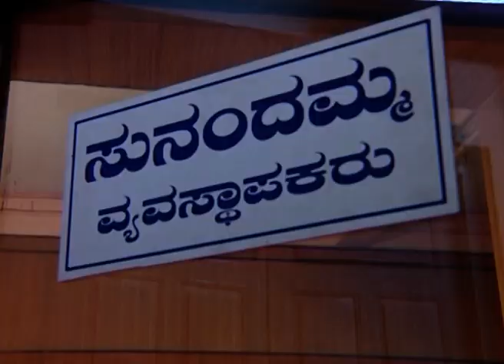Dibbana | Kannada Tv Serial | Full Episode - 39 | Zee Kannada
Show Name : Dibbana
Producer/Star Cast : Dibbana Rajinikanth, Veena Sundar
Episode No : 39

Dibbana is a drama show which came on the channel Zee Kannada. The show is a Kannada language one which came on every weekday between Monday and Friday in the slot beginning at 9:00 PM. The program got premiered on Indian television screens on 16th February 2009. The tale of this series has gotten written by the famous writer S.N. Sethuram. His name is amongst one of the most popular in this industry. He is also credited as the director of this serial. The story of this show brings to us the life of four families and how their fates get intertwined amongst one another.